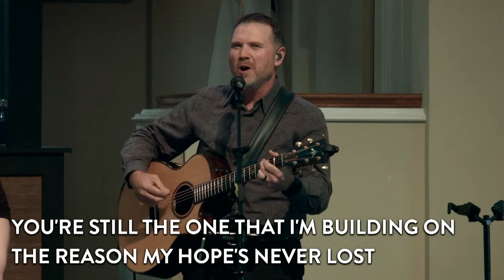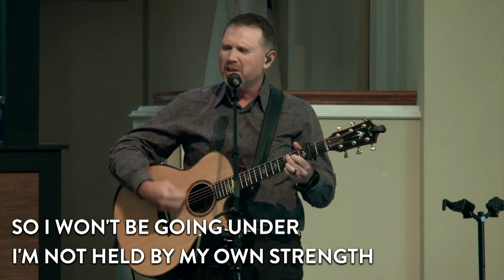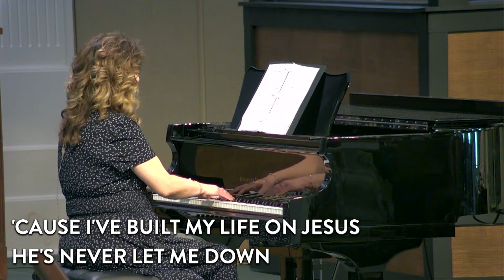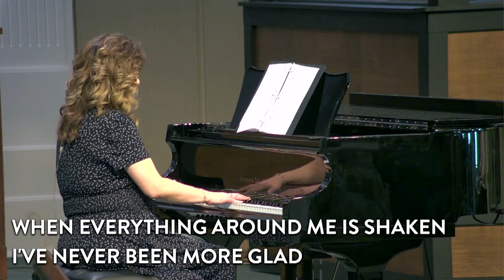Sunday 10 a.m. Service - April 7, 2024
Join us for live music and a message from Pastor Jeff Rasnick.